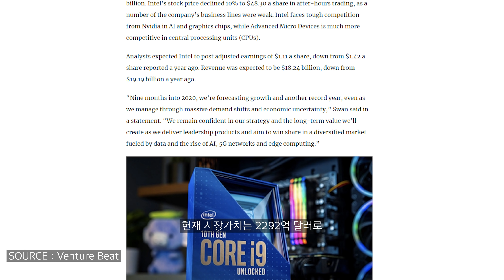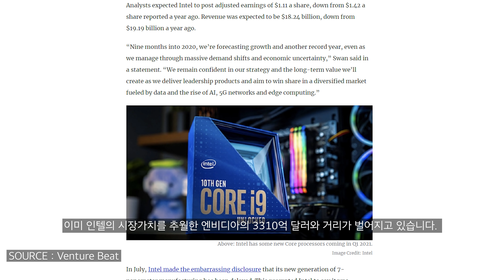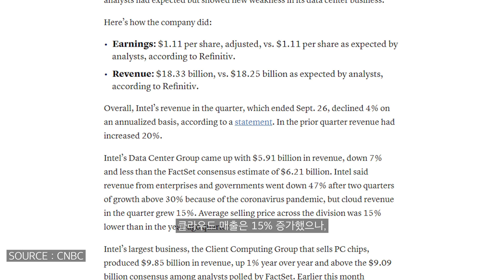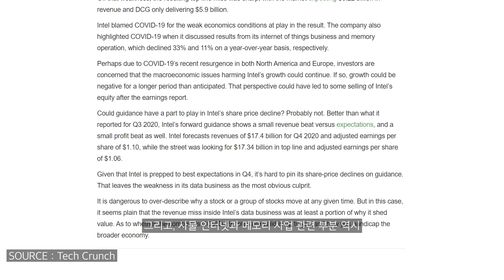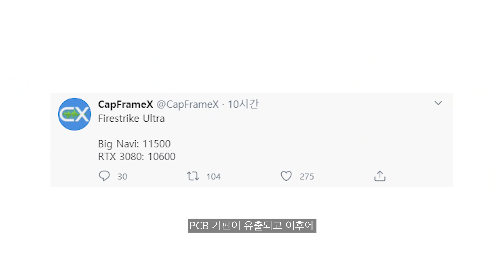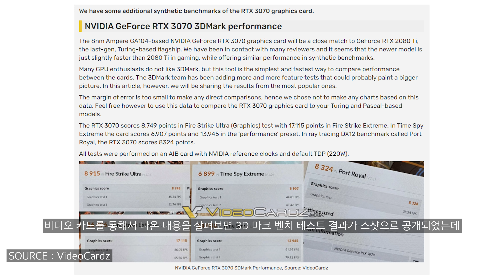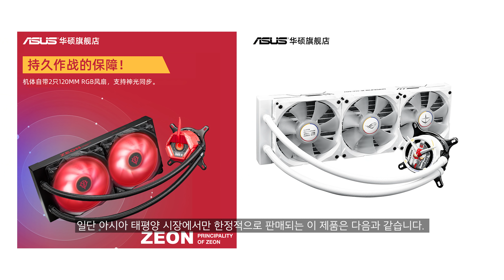인텔 침몰하는중? 아니면 재도약? 그리고, RTX 3070 벤치 마크 유출? 그리고, 너무 뜨거운 아이폰 12 구매열기...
인텔의 3분기 재무실적 발표 및 AMD 라데온 6000 관련 소식 과 엔비디아 RTX 3070 벤치 자료 유출 소식등 2020년 10월 23일 주요 IT 소식을 정리해서 전해드립니다.

- 편집 : 아토

CPU : i9-10900K
M/B : ASUS MAXIMUS XII HERO
RAM : Gskill Royal 4400Mhz - 16GB
VGA : RTX 3080
SSD : WD SN750 1TB / CORSAIR MP600 1TB
PSU : SUPERFLOWER 850W
COOLER : ASUS ROG STRIX LC 360 RGB

- 2nd PC (영상 편집 메인)
CPU : 10980XE
M/B : Asus x299
RAM : Corsair Vengeance (3200MHZ CL16) 128GB
VGA : RTX 3090
SSD : 970 EVO PLUS Nvme M.2 SSD 1TB x 2EA + 16TB SSD
PSU : Seasonic 1000W
COOLER : COOLER MASTER ML 360R

- 3rd Test PC (송출 및 녹화용)
CPU : i7-10700K
M/B : ASUS Z490
RAM : Corsair dominator (3200Mhz CL16 32GB)
VGA : RTX 2080 SUPER
C/B : AverMedia 4K live
C/B : AverMedia Mini
SSD : 960 EVO Nvme M.2 SSD 1TB x 2EA
PSU : Seasonic 1300 W
Cooler : CORSAIR 240 AIO

모니터
BenQ EW3800U (편집 작업용)
LG 27GN950  (게이밍용)

- 촬영장비
- Sony A7M3
- Sony A6400